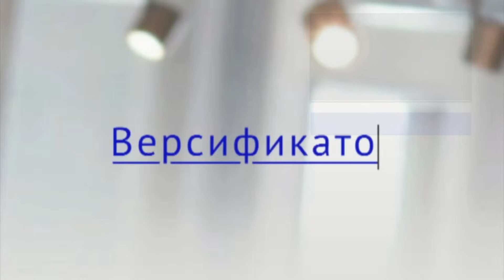Версификатор. Выпуск 141